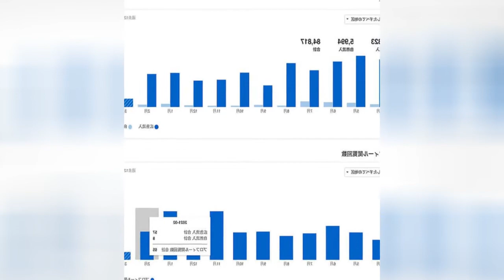75 Beautiful Asian Blue Pool Design Ideas #12 💙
Browse Asian swimming pool designs to get inspiration for your own backyard oasis. Discover Asian pool deck ideas and landscaping options to create your poolside dream.

0:00 - Intro
0:00:12 -  #1
0:00:17 -  #2
0:00:22 -  #3
0:00:27 -  #4
0:00:32 -  #5
0:00:37 -  #6
0:00:42 -  #7
0:00:47 -  #8
0:00:52 -  #9
0:00:57 -  #10
0:01:02 -  #11
0:01:08 -  #12
0:01:14 -  #13
0:01:20 -  #14
0:01:26 -  #15
0:01:32 -  #16
0:01:38 -  #17
0:01:44 -  #18
0:01:50 -  #19
0:01:56 -  #20
0:02:02 -  #21
0:02:09 -  #22
0:02:16 -  #23
0:02:23 -  #24
0:02:30 -  #25
0:02:37 -  #26
0:02:44 -  #27
0:02:51 -  #28
0:02:58 -  #29
0:03:05 -  #30
0:03:12 -  #31
0:03:19 -  #32
0:03:26 -  #33
0:03:33 -  #34
0:03:40 -  #35
0:03:47 -  #36
0:03:54 -  #37
0:04:01 -  #38
0:04:08 -  #39
0:04:15 -  #40
0:04:22 -  #41
0:04:29 -  #42
0:04:36 -  #43
0:04:43 -  #44
0:04:50 -  #45
0:04:57 -  #46
0:05:04 -  #47
0:05:11 -  #48
0:05:18 -  #49
0:05:25 -  #50
0:05:32 -  #51
0:05:40 -  #52
0:05:48 -  #53
0:05:56 -  #54
0:06:04 -  #55
0:06:12 -  #56
0:06:20 -  #57
0:06:28 -  #58
0:06:36 -  #59